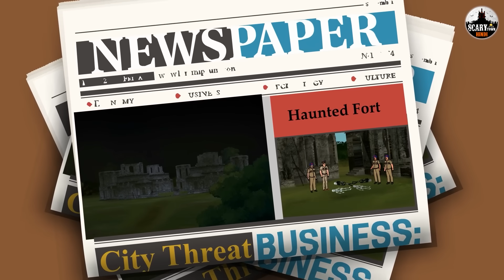ಸಾವಿನ ಗ್ರಾಮ | Kannada Horror Stories | Stories in Kannada | Koo Koo TV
Story :- The Village of The Death